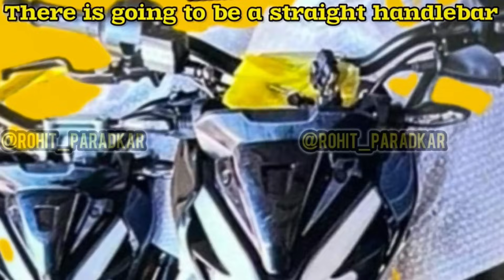Finally! Bajaj Pulsar NS400 Looks Reveal | Pulsar NS400 Price & New Feature's?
Finally! Bajaj Pulsar NS400 Looks Reveal Before Launch 💥| Pulsar NS400 Price &  Feature's?

1. My Professional MIC (work with mobile)
2. my Secondry MIC
3. My Laptop
4. Camera For Shooting Video